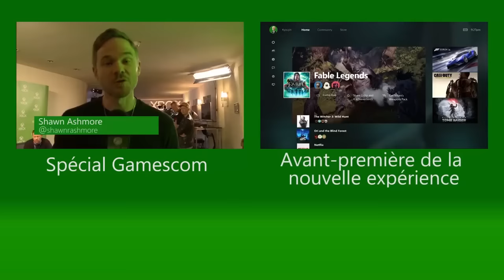XboxTV : Gears of War Ultimate Edition - Le mode coop avec Kalipso53 et Amixem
Kalipso 53 et Amixem découvrent en exclusivité le mode coop de Gears Of War Ultimate Edition, le 28/08 seulement sur